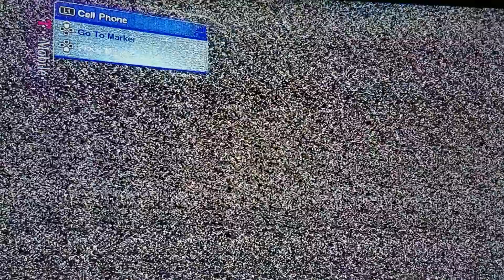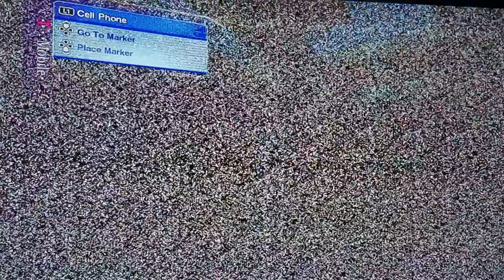Skate 2 - Old Spillway Points